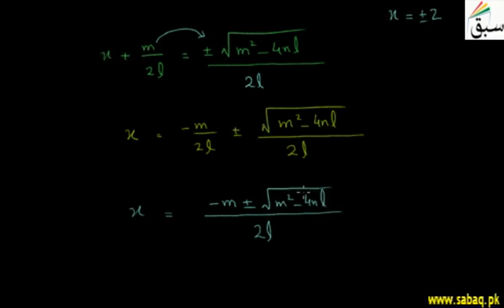Problem 1: Derivation of Quadratic formula|| Mathematics || Sindh Borad || Class 11|| Meer Academy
sank you..